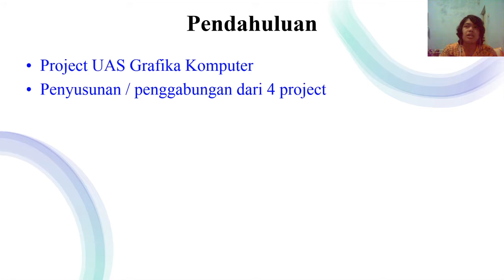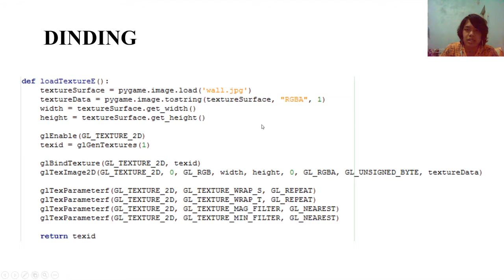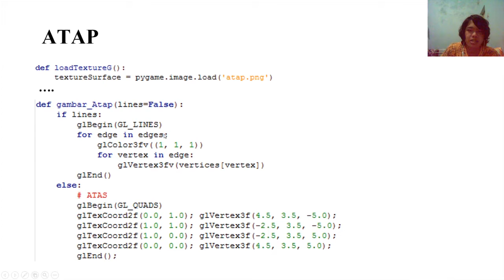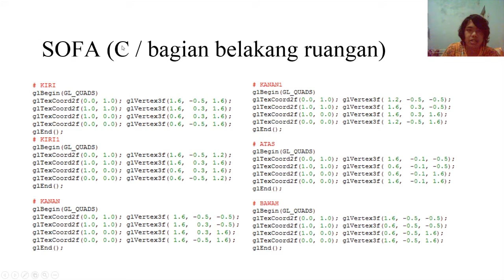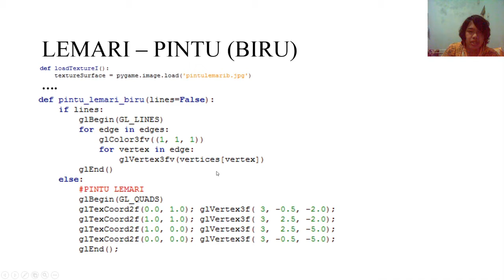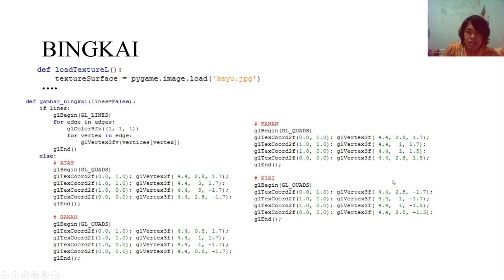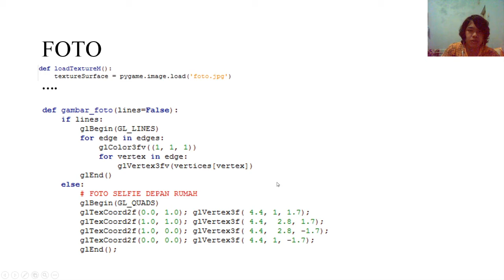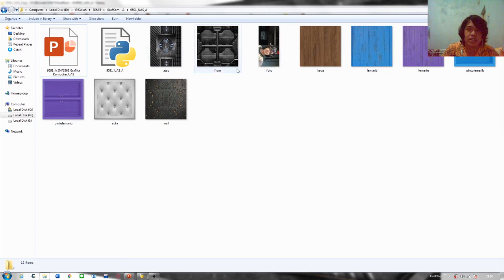9591 Grafika Komputer UAS A